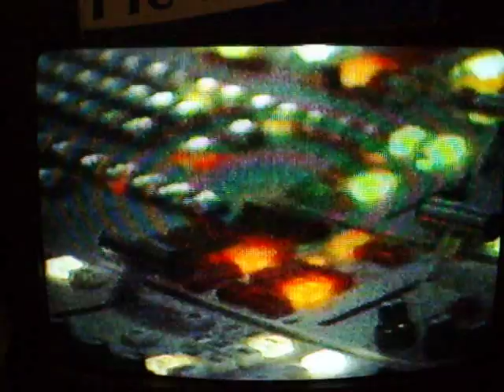WGRZ- Buffalo Sabres Hockey Open with sponsors 1985.AVI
Here's an open from a Buffalo Sabres Hockey game that aired on WGRZ during the 1985-86  season with sponsors. The announcer is Chuck Lakefield.